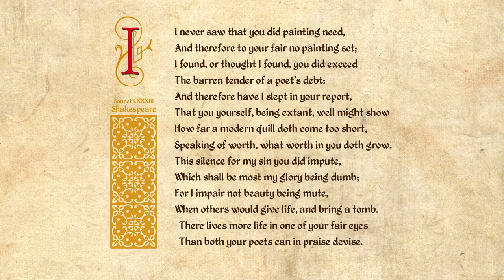Shakespeare Sonnet 083 - I never saw that you did painting need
I never saw that you did painting need,
And therefore to your fair no painting set;
I found, or thought I found, you did exceed
The barren tender of a poet's debt:
And therefore have I slept in your report,
That you yourself, being extant, well might show
How far a modern quill doth come too short,
Speaking of worth, what worth in you doth grow.
This silence for my sin you did impute,
Which shall be most my glory being dumb;
For I impair not beauty being mute,
When others would give life, and bring a tomb.
  There lives more life in one of your fair eyes
  Than both your poets can in praise devise.